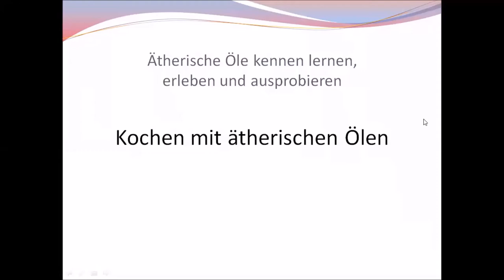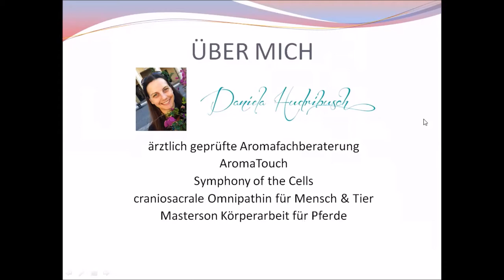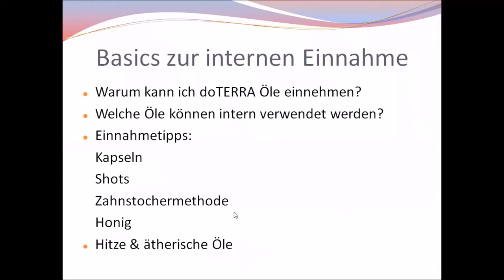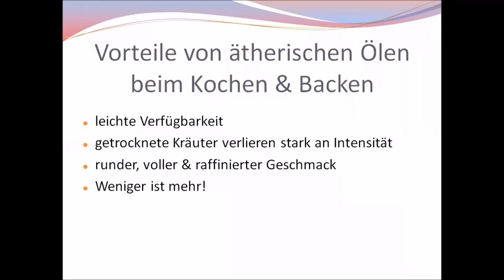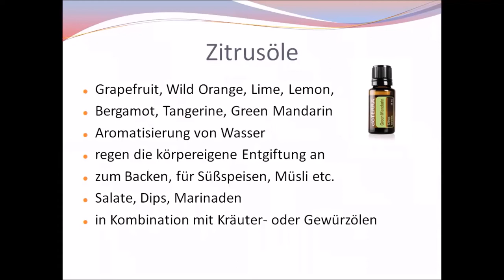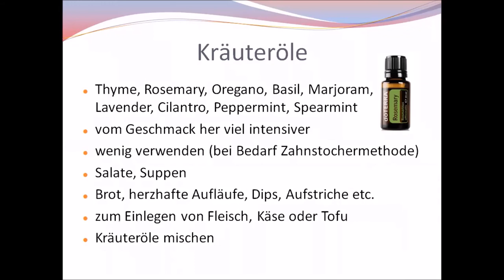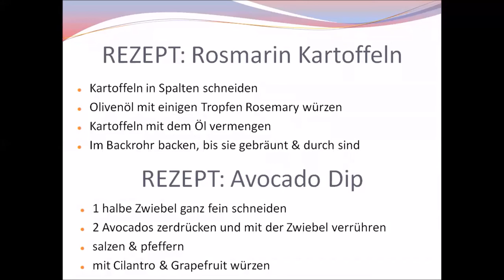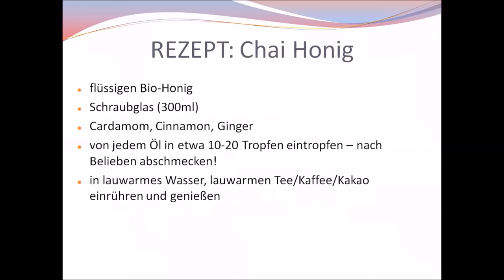Kochen mit ätherischen Ölen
In diesem Webinar erfährst du die wichtigsten Basics zum Thema Kochen mit ätherischen Ölen von doTERRA.